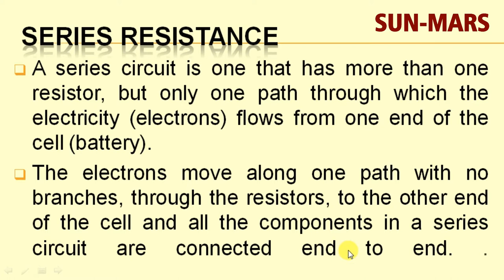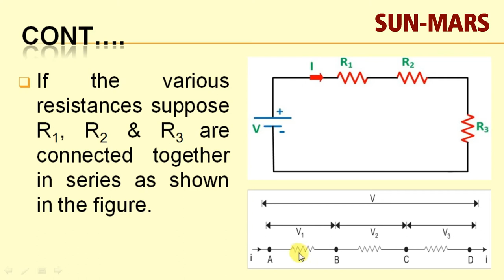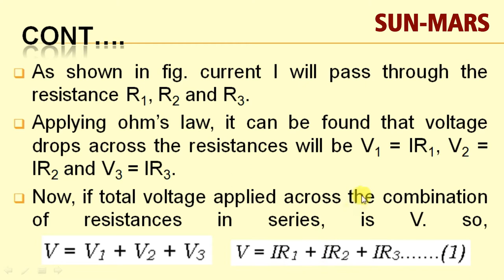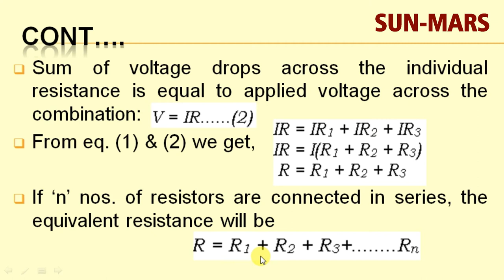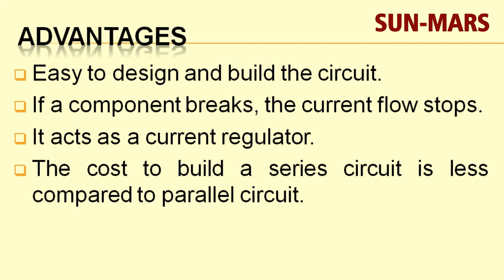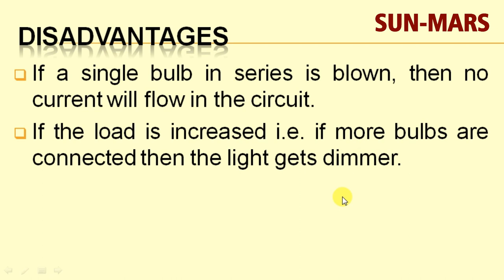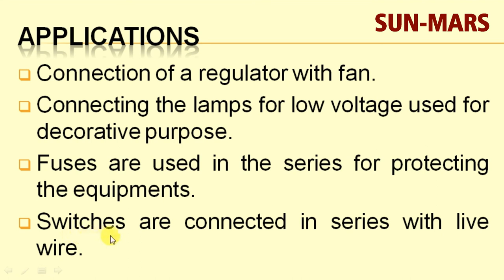BEE Lecture 1.7 Resistance in Series